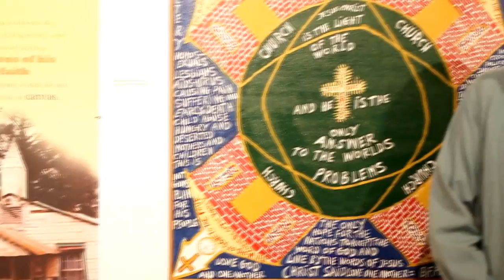Allen W. Huffman on B.F. Perkins.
Allen W. Huffman speaking about folk artist B.F. Perkins.